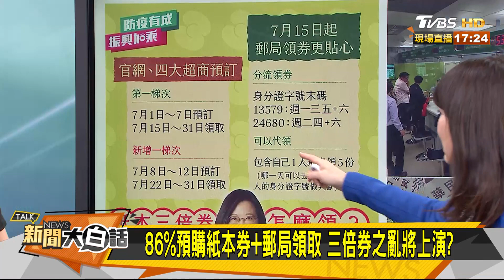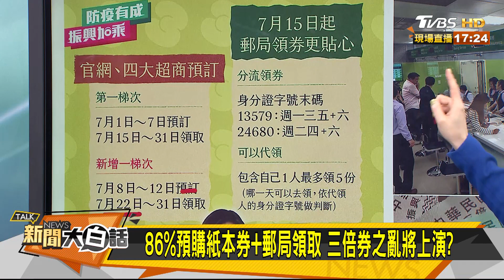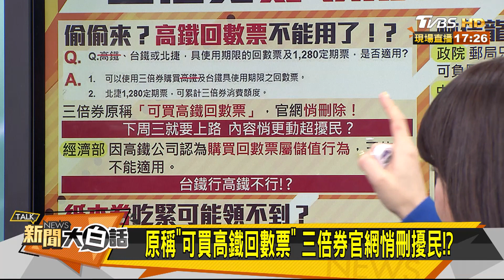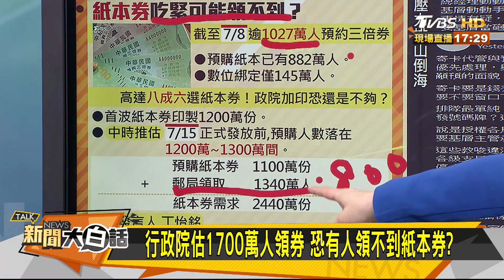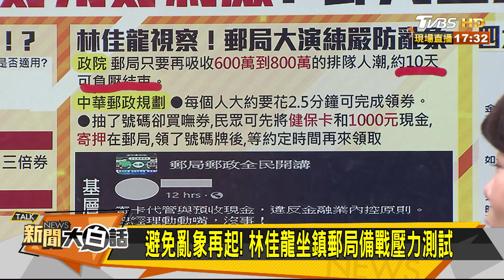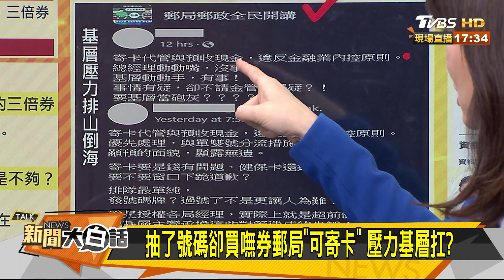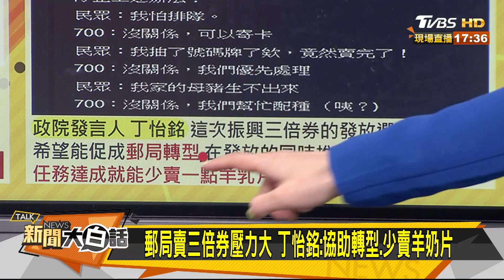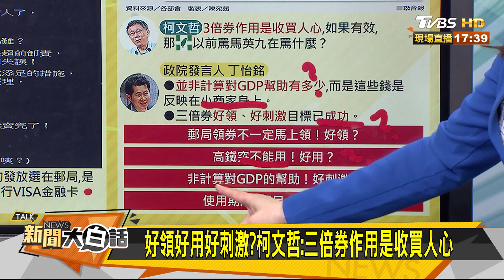選擇8月郵局買三倍券 林佳龍：我OK.你先領！ 新聞大白話 20200709